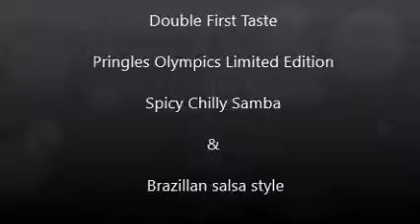Pringles Double First taste Limited Edition Flavours